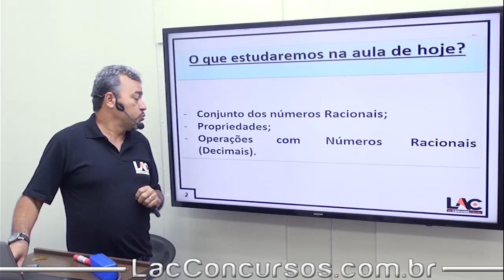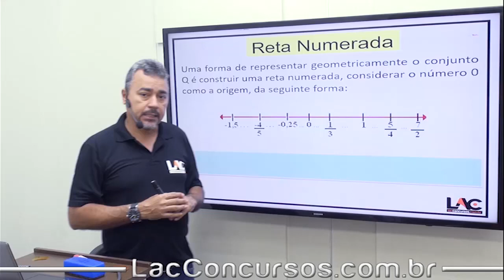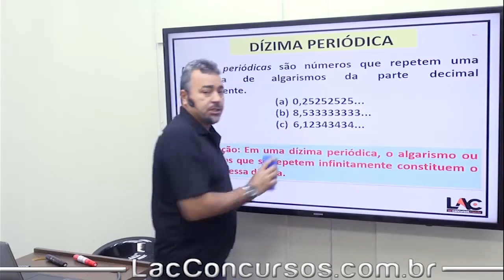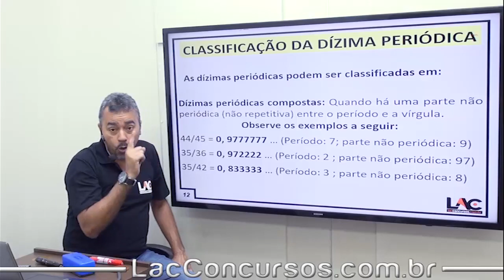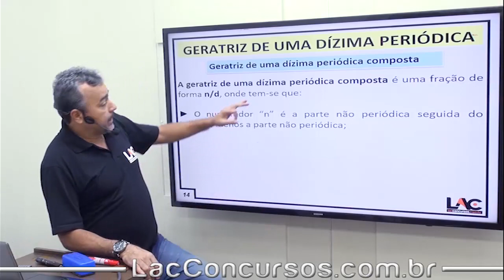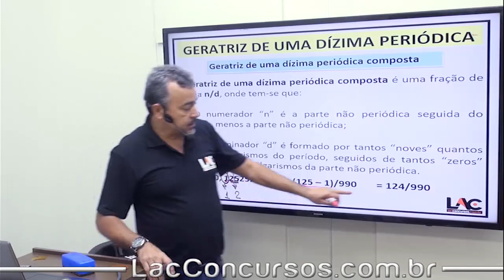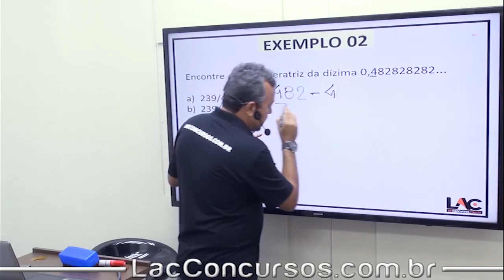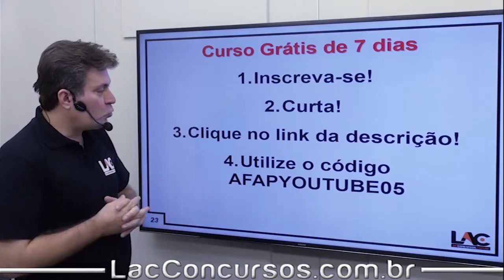AFAP - Aula Grátis - 44/80 - Álgebra - Números Racionais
Aula demonstrativa do nosso super curso preparatório para a Agência de Fomento do Amapá - AFAP. Nessa aula, o professor Jefferson Fiel fala sobre "Álgebra -  Números Racionais", assunto importante para você que busca a tão sonhada aprovação para o cargo de Assistente Administrativo de Fomento. O cargo tem como requisito básico o certificado de conclusão do Ensino Médio.

AFAPYOUTUBE05

▫ Matérias disponíveis:
         ▪ Atualidades
         ▪ Informática
         ▪ Matemática e Raciocínio Lógico-Matemático
         ▪ Noções Básicas de Administração